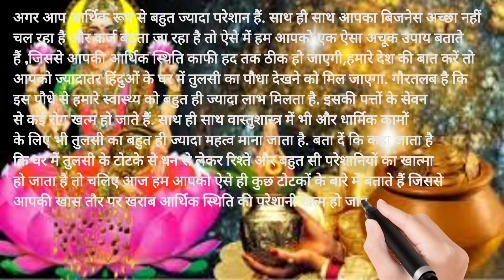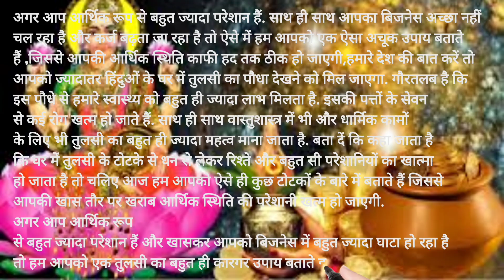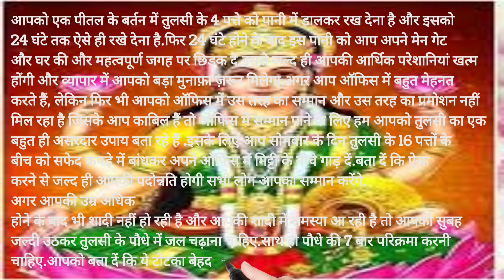घर में नहीं टिकता है पैसा तो आजमाएं तुलसी के ये अचूक उपाय,नहीं होगी धन की तंगी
video
video
videos
Youtube video
vastu shastra
vastu tips
vastu tips for home
पैसे के लिए वास्तु टिप्स
gardening
law of attraction
bay leaf burning
Basil Remedy in Hindi For Money
पैसों के लिए तुलसी का उपाय in Hindi
Tulsi Ke Achook Upay
tulsi
tulsi ke totke
तुलसी के फायदे
तुलसी के अचूक उपाय